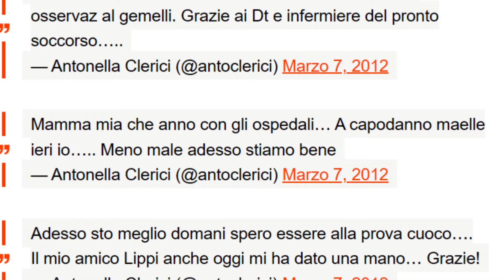Antonella Clerici, la corsa in ospedale: ricoverata in codice rosso. Ha pr..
Benvenuti nel coinvolgente e sorprendente mondo di News Cronaca!

Siamo qui per offrirti una esperienza unica. L'informazione diventa intrattenimento e l'attenzione è sempre rivolta alle notizie più interessanti e coinvolgenti di ogni giorno! Se sei alla ricerca di un mix esplosivo di gossip, attualità e intrattenimento, sei nel posto giusto!

News Cronaca e preparati ad essere il primo a conoscere le ultimissime news!